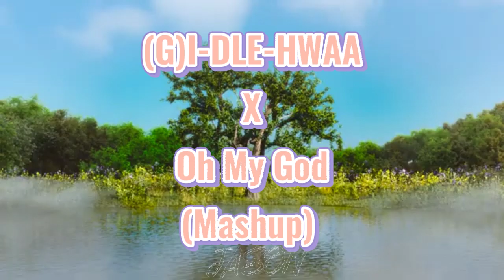(G)I-DLE-HWAA My God(HWAA X Oh My God)(Mashup)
HWAA Instrumental/Acapella Filtered By Me.

Oh My God Instrumental/Acapella:
SOOMI.

Help Yemen 👇🏼
Can you add your signature? ✍️